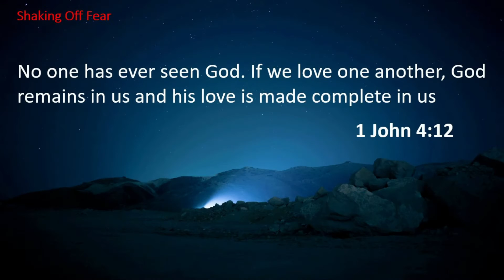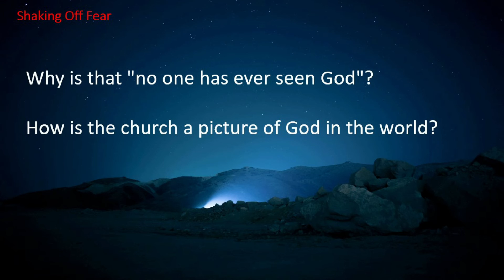Daily Devotional for 12/14/20 on Shaking Off Fear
In today's Daily Devotional, Bro. Aaron starts our new section, Shaking Off Fear, and talks to us about "true love". This devotional has been adopted from Lifeway's Bible Studies for Life Daily Discipleship Guide for Students.